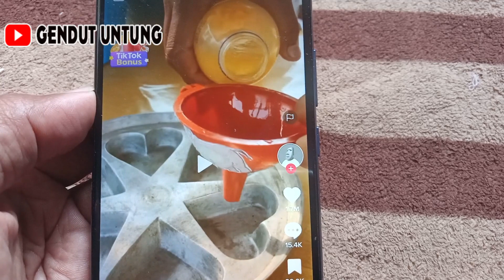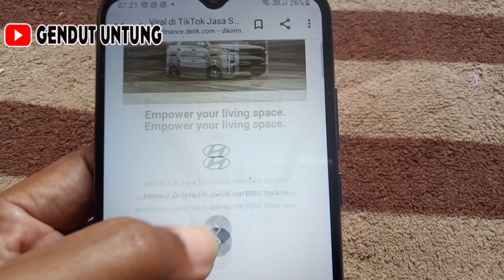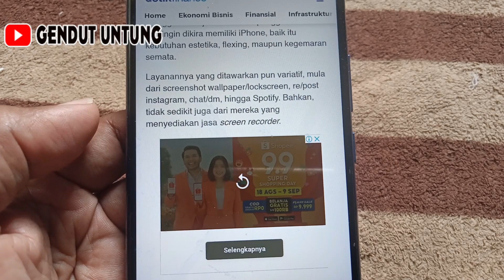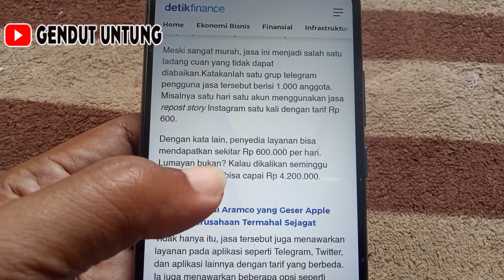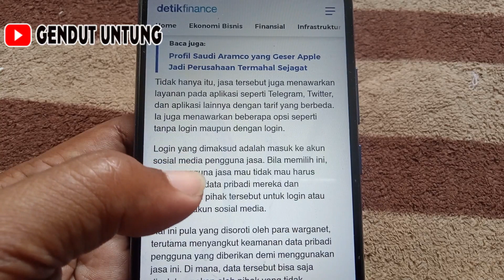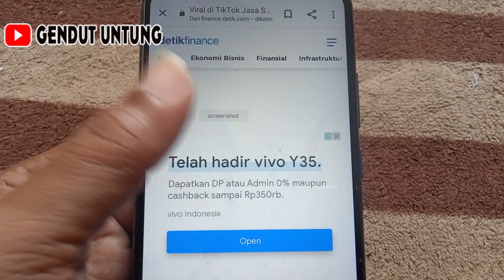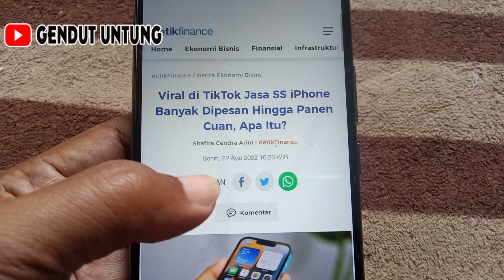SCREENSHOT IPHONE DAPAT CUAN ??lagi Viral di tiktok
kali ini mimin membahas tentang yang lagi viral di tiktok menurut dari situs detik.com screenshot iphone bisa dapat cuan atau bisa dapat uang dari jual screenshot iphone saja jika benar berarti ini merupakan bisnis online tanpa modal yang lumayan karena kita bisa mendapatkan uang dari internet